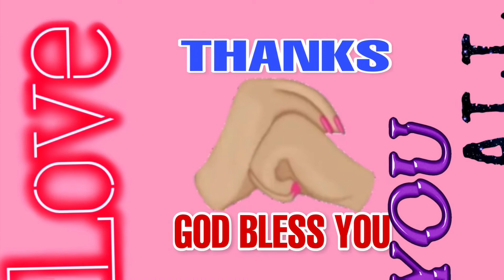#25 Munting gulayan my stress reliever.ibat ibang klase ng gulay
Munting gulayan my stress reliever